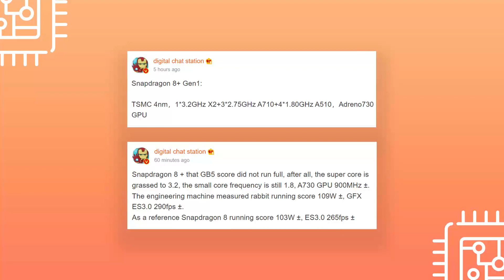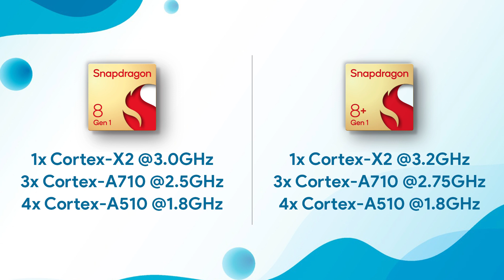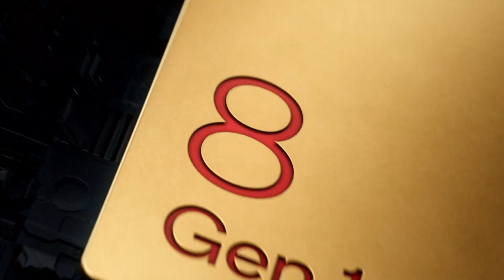Snapdragon 8 Plus Gen 1 - NOTABLE UPGRADES!!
Snapdragon 8 Plus Gen 1 is set to launch as the next flagship SOC by Qualcomm that will power most of the flagship phones in the 2nd half of 2022. We have got the specifications of that chip today.

As we know, currently, Qualcomm’s flagship SOC for 2022 is the Snapdragon 8 Gen 1. But as we have seen in the past couple of years, Qualcomm likes to launch a Plus version of its flagship SOC in the 2nd half of the year. The same is going to happen this year too. While we were expecting the name to be Snapdragon 8 Gen 1+, a post by Digital Chat Station on Weibo suggests that it is named the Snapdragon 8+ Gen 1. Along with this, the specifications of this SOC were also shared by the same source.

Talking about the specs, the CPU arrangement is the same, so the chip still has a prime Cortex-X2 core, three Cortex-A710 cores, and four Cortex-A510 cores. The change in the clock speed. The prime Cortex-X2 core is clocked at up to 3.2GHz in the new chip, compared to 3.0GHz in the Snapdragon 8 Gen 1. The three Cortex-A710 cores are clocked at up to 2.75GHz, compared to 2.5GHz in the case of Snapdragon 8 Gen 1. The clock speed for the four Cortex-A510 cores remains the same i.e., 1.8GHz.

So, in terms of CPU performance, there is going to be a significant performance boost over the Snapdragon 8 Gen 1.

As for the GPU, the Snapdragon 8+ Gen 1 has Adreno 730 GPU, the same GPU in the Snapdragon 8 Gen 1.

And as we know already, the most significant upgrade is the manufacturing process since Snapdragon 8+ Gen 1 is based on TSMC’s 4nm process instead of Samsung’s 4nm process. Based on previous chipsets, we should expect better thermals and power efficiency in the new chip.

LINKS -